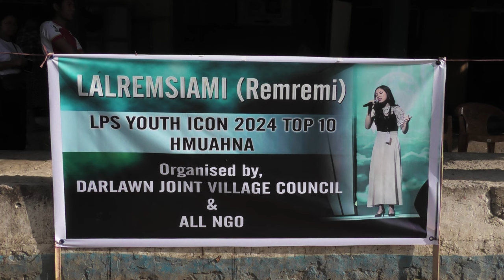Ramengmawia || Lalremsiami- LPS Icon 2024 Top 10 Hmuahna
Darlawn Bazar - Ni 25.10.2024